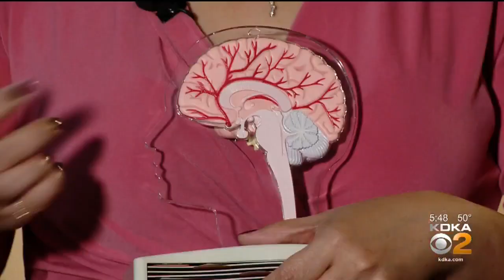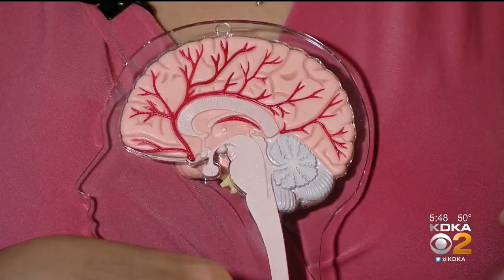Does Daylight Saving Time Impact Your Health?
What impact does Daylight Saving Time have on your health? KDKA's Dr. Maria Simbra reports more.